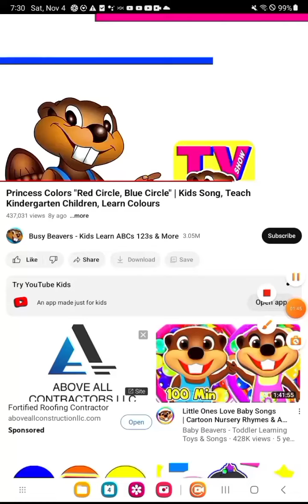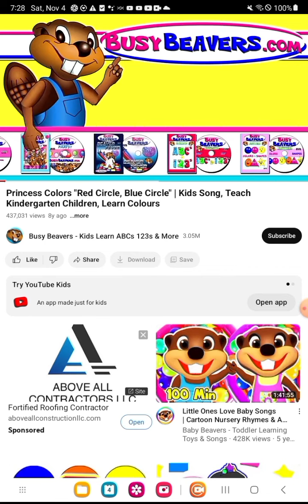princess colors red circle blue circle song reversed